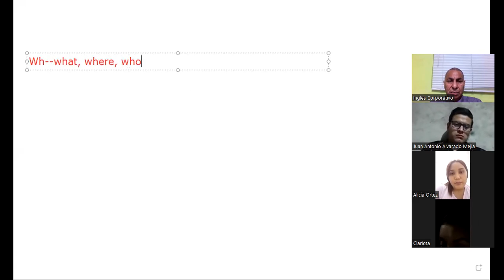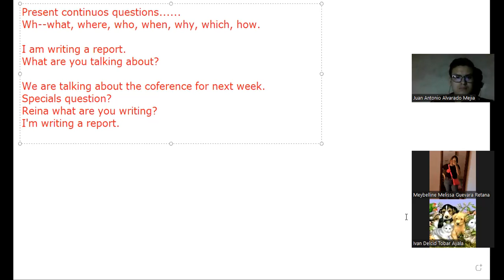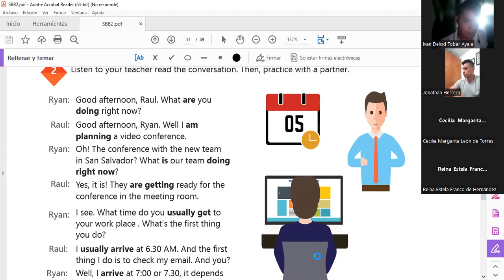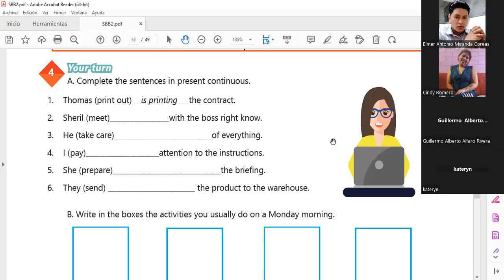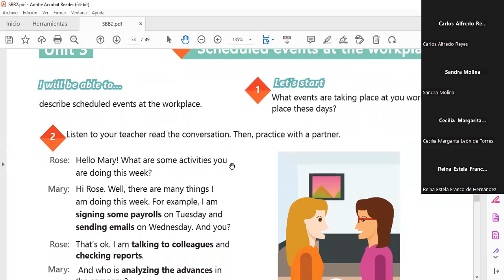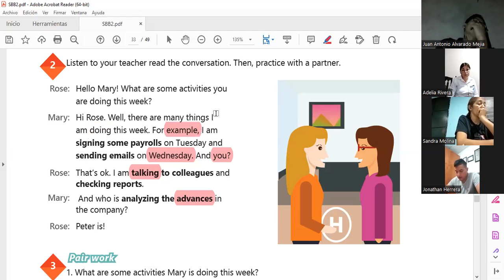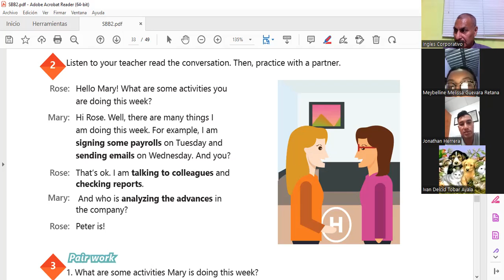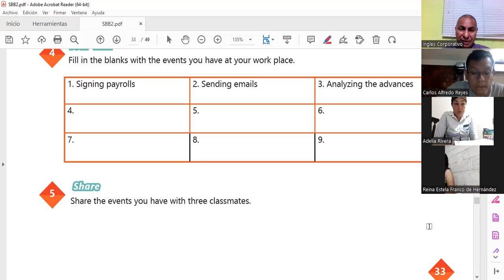Inglés Corporativo-7-12-2022 Present continuous wh-questions.